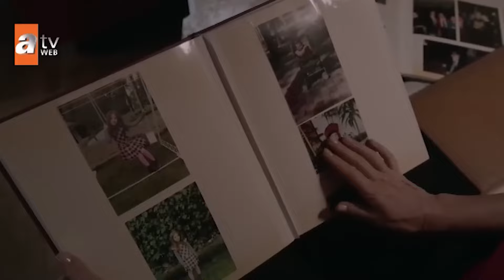Ailesi Onun İçin Çok Endişeli 💔 | Bugünün Saraylısı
Süreyya Fatih'i Yanlış Anladığı İçin Yıkıldı | SÜREYYA'NIN ZOR ZAMANLARI